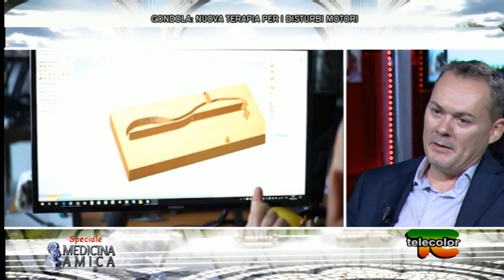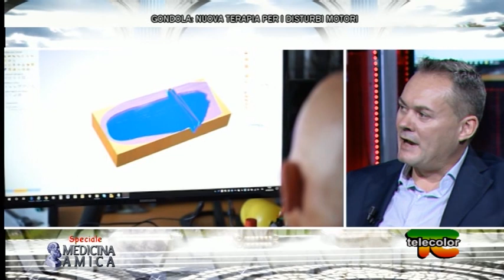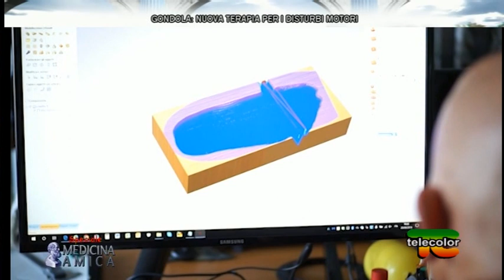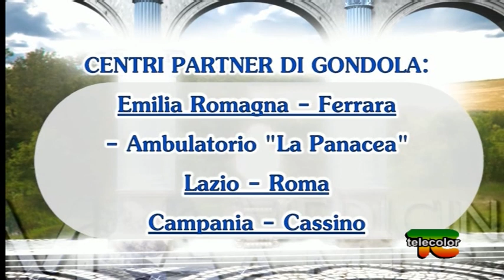Gondola®: nuova terapia per disturbi motori 14.11.2018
Durante lo 'Speciale Medicina Amica' siamo tornati a parlare di Parkinson, la malattia neurodegenerativa progressiva più diffusa nel mondo, dopo l’Alzheimer.

Con noi in studio il Dottor Stefano Tassin, ricercatore e fisioterapista ed ideatore della neurostimolazione periferica non invasiva chiamata Automated Mechanical Peripheral Stimulation (brevemente “AMPS“) erogata dal dispositivo medico GONDOLA®.